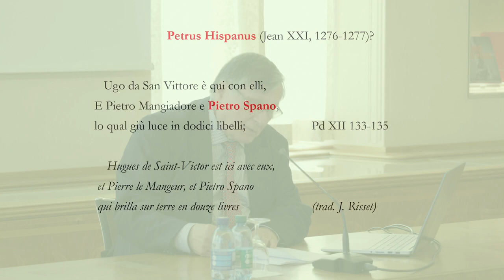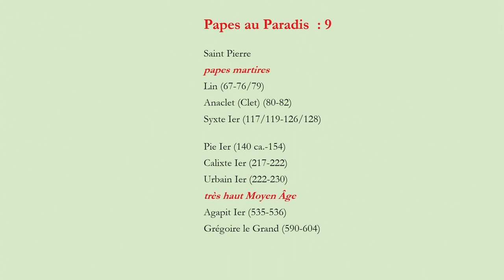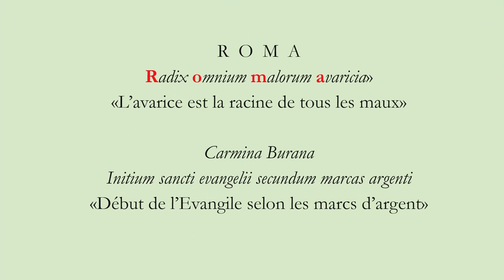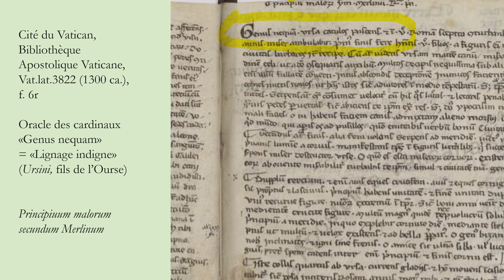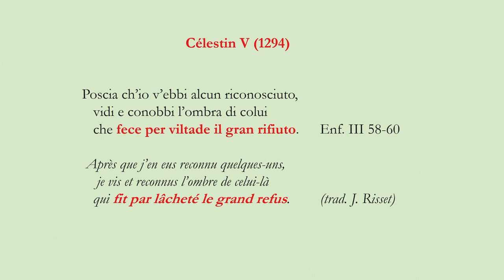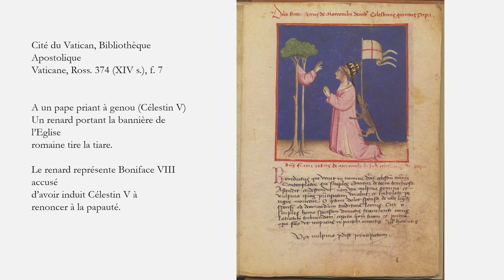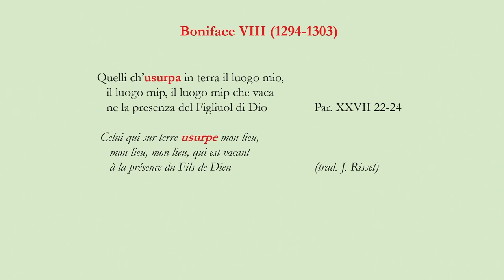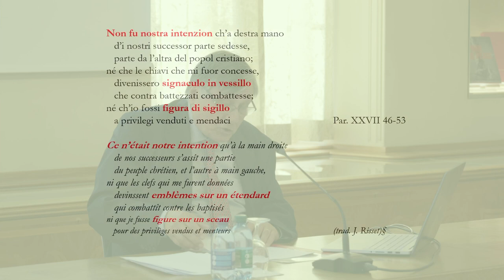« Dante et les papes de son époque » | Agostino Paravicini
"Mon intervention tentera de donner une réponse à toute une série de questions que soulève la présence des papes dans la Divine Comédie, une vingtaine – le chiffre de 21 habituellement avancé  mérite d’être analysé avec soin. À quelles périodes de l’histoire de la papauté appartiennent-ils et où le poète les a-t-il été placés : en Enfer, au Purgatoire, au Paradis ? Et pour quelles raisons ? Surtout, quels sont les papes contemporains et de quelle manière les jugements historiques du poète nous permettent-ils de mieux comprendre sa vision de la papauté ? Le regard que le poète porte sur les papes contemporains a-t-il été motivé seulement par des réflexions d’ordre politique – notamment en relation avec l’Empire – ou aussi par des aspirations de réforme de la papauté et de l’Église de son temps ? Enfin, que savons-nous sur l’origine et la qualité des informations dont le poète se sert en parlant des papes contemporains dans son grand poème ?"

Enregistrée le 11 mai 2022